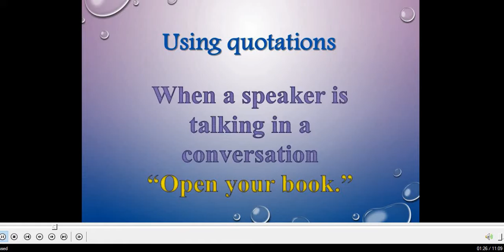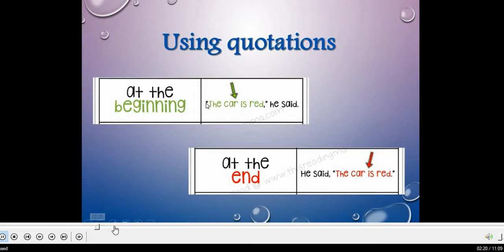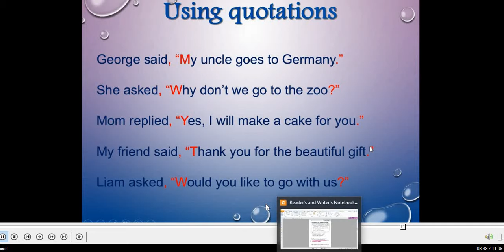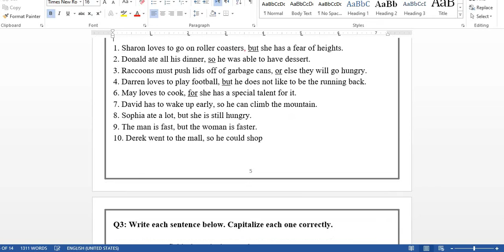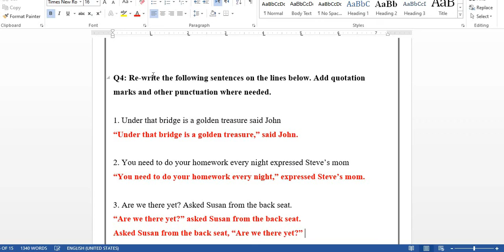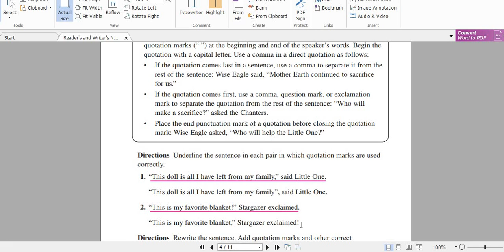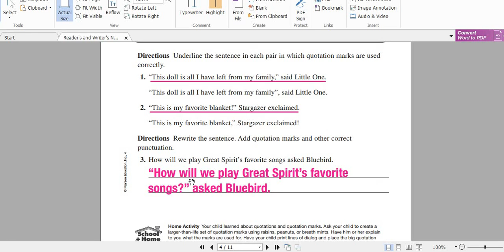Screen Recording part 24